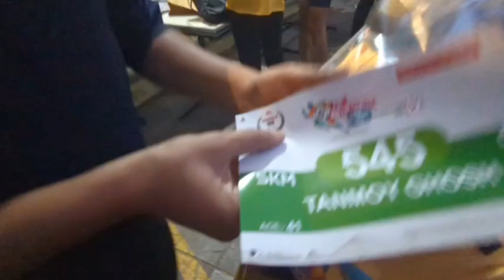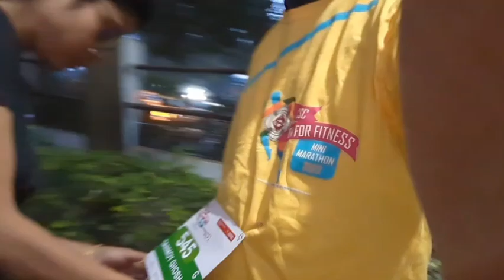ম্যারাথনে দৌড়ল তন্ময়: First Marathon Triumph in Kolkata's Heart 💪🌆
🏃 Join us on an exhilarating journey through Kolkata's iconic landmarks in Tanmoy's first-ever marathon – the CSC Run! 🌆 Starting from the historic Calcutta Swimming Club, we weave through the scenic Eden Gardens and along the majestic Princep Ghat.

🌟 Inspired by the indomitable spirit of Romit, Tanmoy took on the challenge, with the unwavering support of fellow runners Dhritiman and Surovita. Together, they embraced the thrill of the run and conquered every stride.

👏 Amidst the cheers and motivation, Sanghamitra stood as a beacon of encouragement, urging each participant to push their limits. 🎉 Whether you're a seasoned runner or a novice, this marathon encapsulates the camaraderie, determination, and joy that running brings.

🎥 Watch the highlights, share in the triumphs, and feel the pulse of Kolkata's vibrant running community. Don't miss out on this unforgettable experience – hit play and join the celebration of passion, perseverance, and the power of community at the CSC Run! 🏁